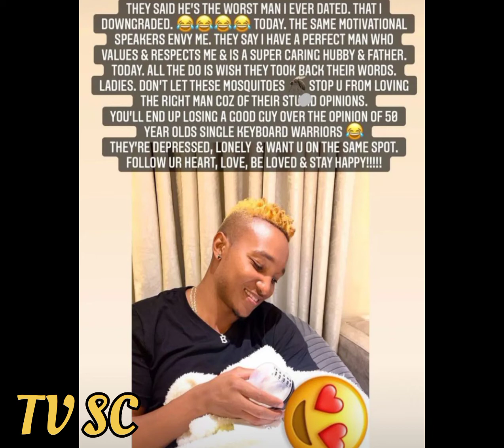VERA SIDIKA talks on her & BROWN MAUZO "I DOWNGRADED" 👀